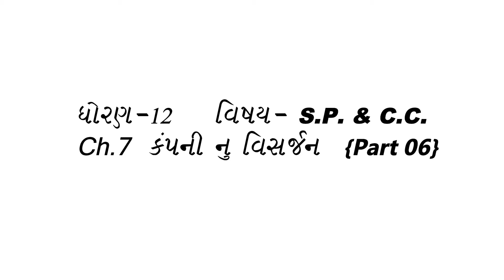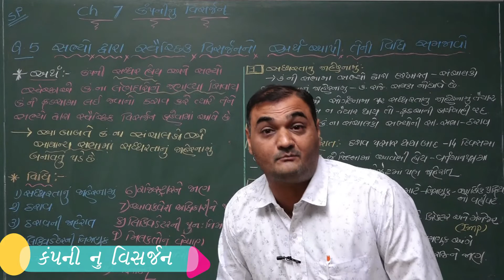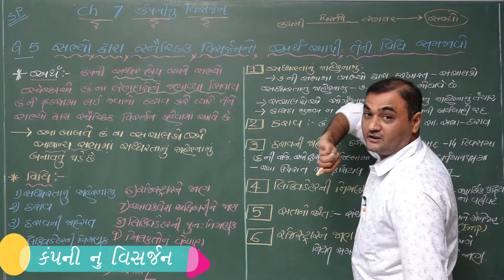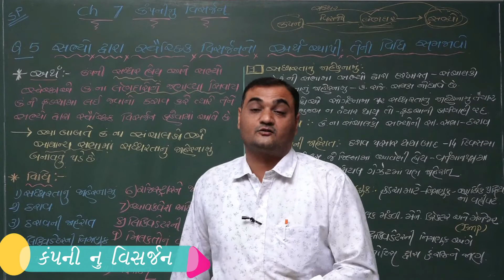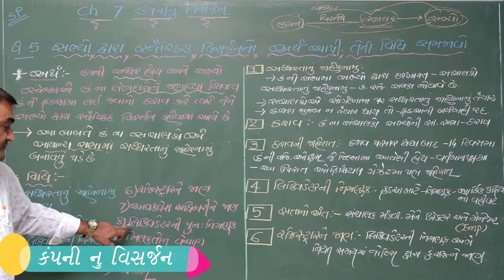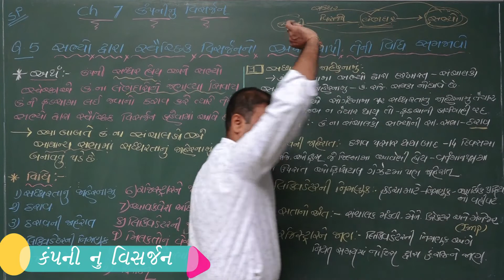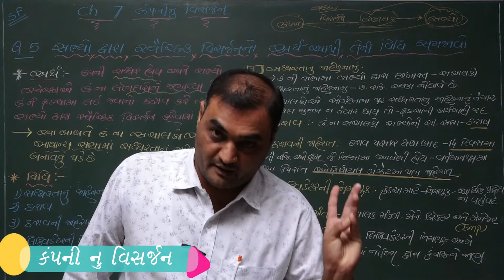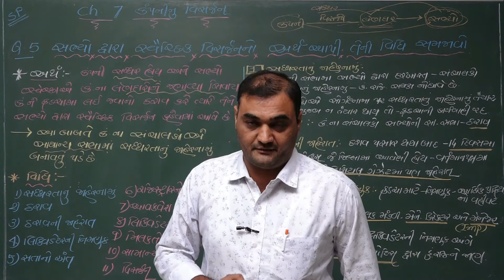ધોરણ - 12 વિષય - S.P & C.C. Ch - 7 - કંપની નું વિસર્જન (part - 06)